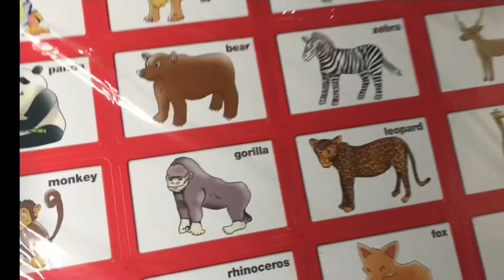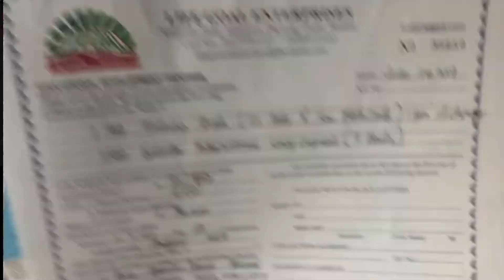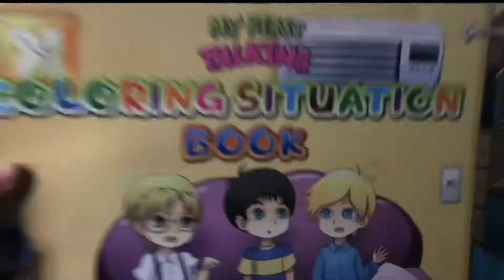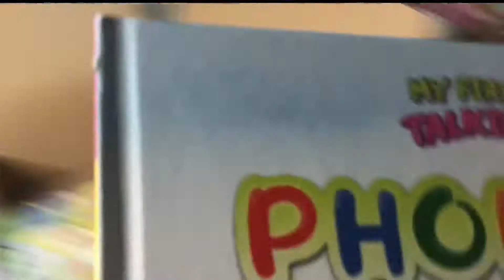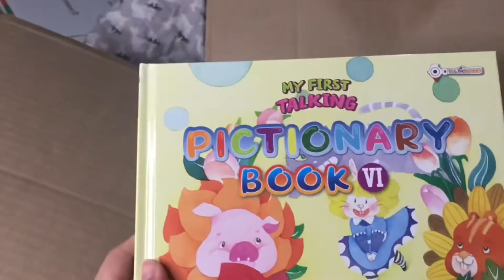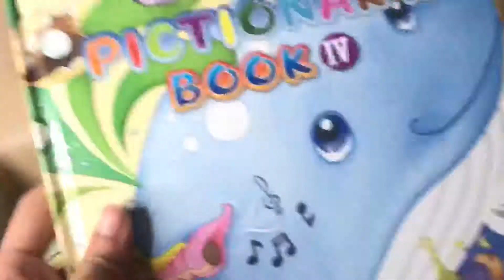TALKING BOOK ENGLISH SET UNBOXING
This video is an unboxing of an educational tool that is perfect for your children. This is the Talking Book English Set. It's got everything that you need in order for your child to learn reading and pronunciation. This is highly recommended for children ages 1-12 and those that are learning to speak english, japanese, korean and chinese.